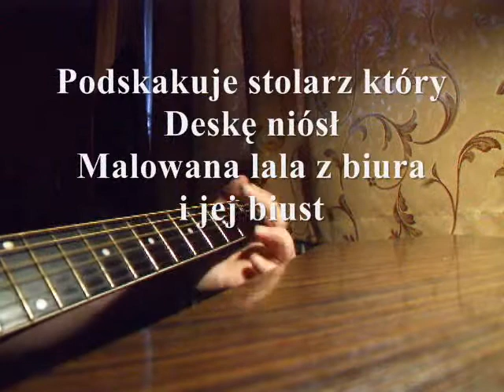KTO NIE SKACZE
Piosenka o pewnej demonstracji.